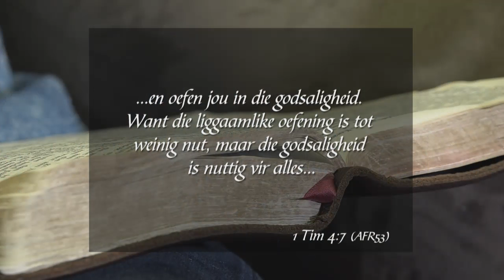8 April 2019, Maandag S3 Week 15 - Formasiereis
Preekreeks: Lent: Week 5 - Wildernislesse
Oordenkings: Vaste in die wildernis